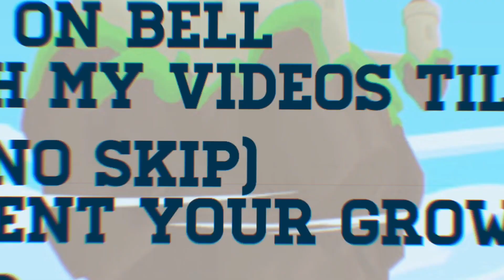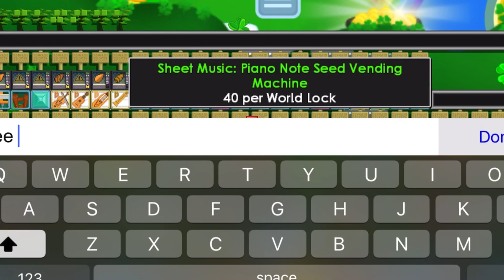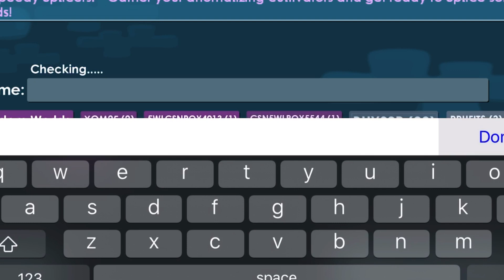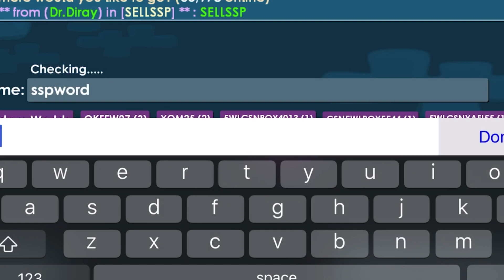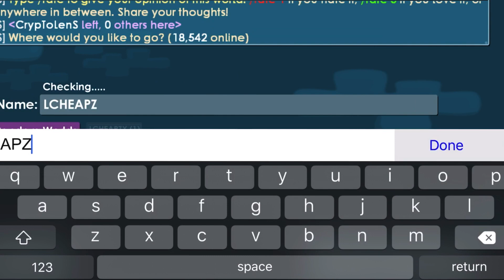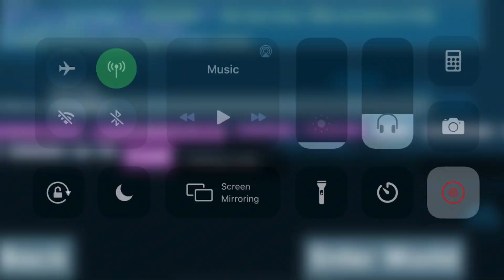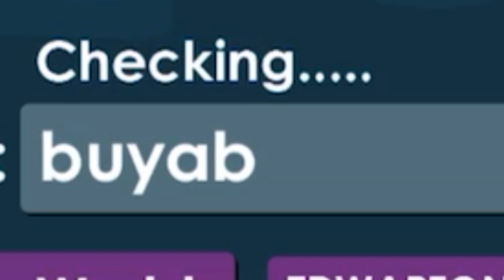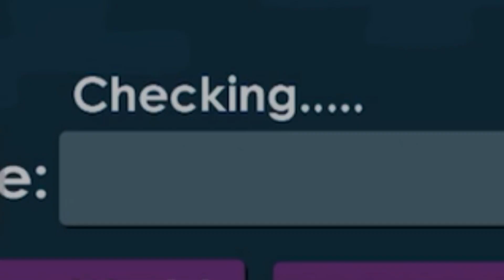How to Get rich in Growtopia 2020 | Cara Profit Growtopia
In Today’s Video, we will make a profit from 3 Wls to 10 Wls! The price of the item might drop, so don’t forget to check it before doing this method!